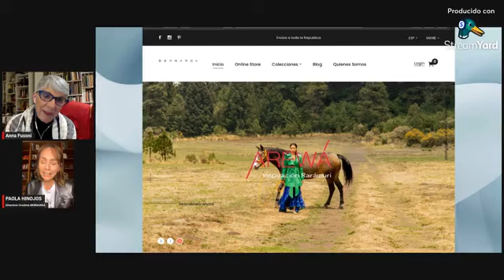Paola Hinojos: Pasión y diseño por Chihuahua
¿Quién es Paola Hinojos? Conoce a corazón abierto a Paola Hinojos, actriz y diseñadora mexicana; únete a esta entrañable conversación donde la moda se encuentra con la salud mental.

Únete a nosotros mientras Paola nos lleva en un viaje emocionante a través de su inspiración para la nueva colección de su marca BERNARDA: "Inverso". Colección con un profundo sentido de conciencia y apoyo a la salud mental. Descubre cómo la moda puede convertirse en una forma de expresión poderosa y significativa.